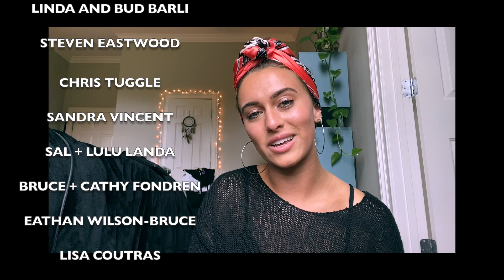Against All Odds / Phil Collins acoustic cover (Bailey Rushlow)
hi everyone! 2025 update - i’ve been creating music for 10 years now, this year! which is so crazy.. i started recording music when i was 19, and i create everything that you hear online in my bedroom studio. i love making acoustic renditions of popular songs that i hope have been / and will be the soundtrack to special moments in your life. thank you for listening and continuing to share my art. i’m so honoured to celebrate over 22 million yearly listeners on spotify, thanks to all of you who kept listening!

i hope this finds you well in life, i know a lot of us are going thru so many things from loss to grief to celebrations and new beginnings.. i’ve always felt that music is a language that transcends time, space, language, location, age, gender, nationality… music is like the balm for all the things that make us feel separate. i hope this song brings you some peace, sing along with me and feel loved for a few minutes 🤍

about me: i am a nomadic soul, a world traveler, artist, composer, multi-instrumentalist, and storyteller – creating soundscapes for humanity to feel with and heal with. I’m a deep filler, a free finger, and I like to keep my mind and heart open to whatever comes next 🦋 keep up with my life on instagram if you want, i'm more active there (:

welcome to my world, i've been waiting for you.
i'm honored that you are here ♡